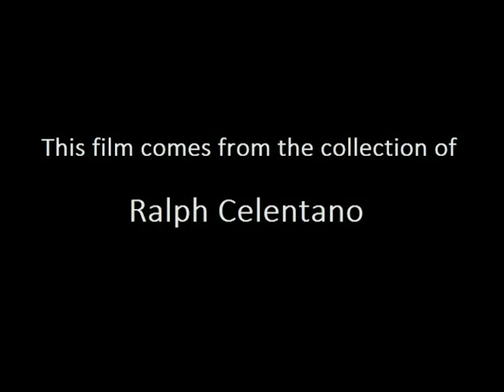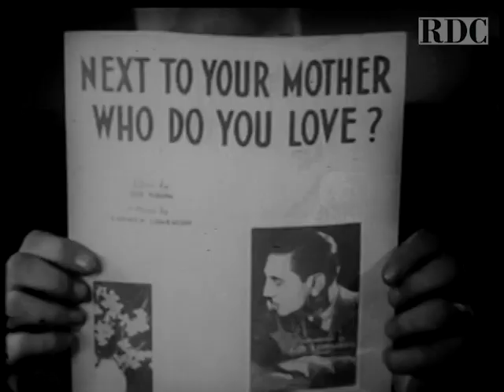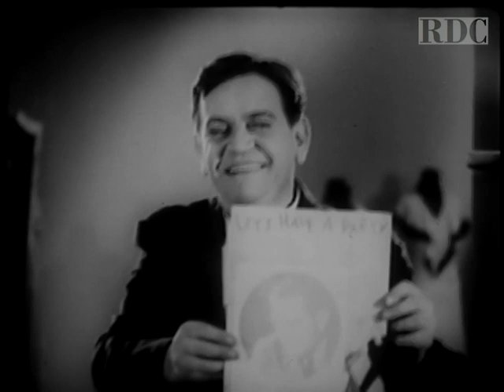False Impressions (1932)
This film is a Mack Sennett comedy short starring Lloyd Hamilton, Marjorie Beebe and Dorothy Granger.  This film comes to you through the courtesy of